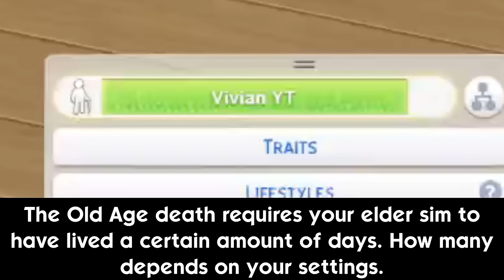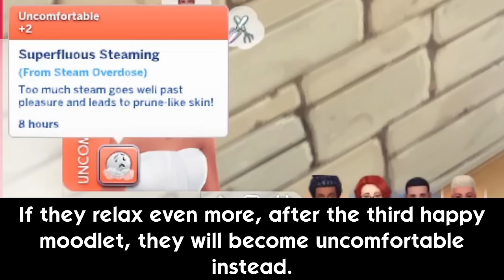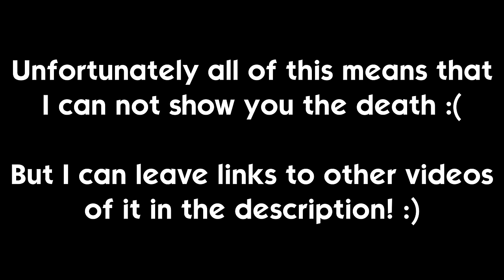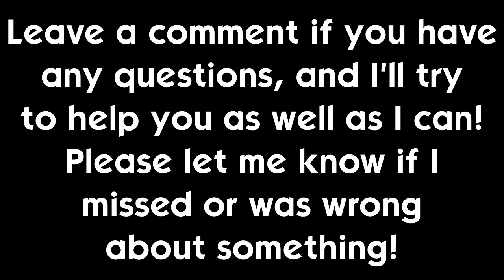The Sims 4: ALL DEATHS! - Guide (2021)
A fleshed out and straightforward step-by-step guide on how to get every death in The Sims 4 in 2021!
I will teach you the easiest ways to achieve every death type in The Sims 4, up to Cottage Living Expansion Pack. If you enjoy torturing your sims as much as I do, this is the video for you! 😂
If you think that I missed something important, please tell me in the comments, and if you have any questions, please leave them down below as well, and I'll try to help you to the best of my ability.

Here are timestamps for all of the deaths:
Starvation: 0:00
Fire: 0:18
Drowning: 1:14
Electrocution: 2:26
Anger: 2:59
Laughter: 3:32
Embarrassment: 4:19
Overexertion: 4:58
Old Age: 6:19
Cowplant: 6:54
Sauna: 7:58
Pufferfish: 8:36
Sunlight: 9:24
Old Age (Pets): 10:04
Poison: 10:51
Turning Into Bone Pile: 11:56
Rabid Rodent Fever: 12:40
Overheating: 13:41
Freezing: 14:19
Lightning: 14:51
Flowers: 15:44
Mother Plant: 16:41
Shark Attack: 17:56
Spellcaster Overload: 18:53
Catastrophic Meltdown: 19:47
Murphy Bed: 20:40
Flies: 21:21
Beetle Juice: 22:24
Falling: 23:19
Vending Machine: 24:25
Killer Rabbit: 24:59
Killer Chicken: 25:31
Old Age (Livestock): 26:34

Thanks to Exaltation on YouTube for providing the music used in this video: